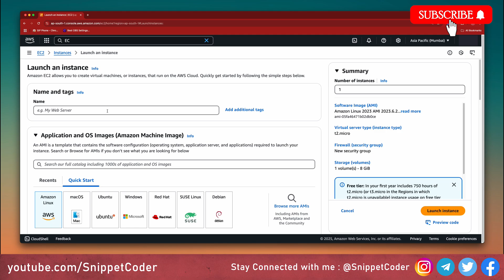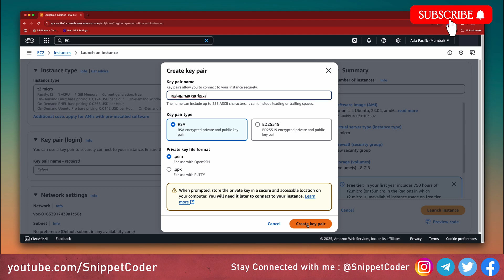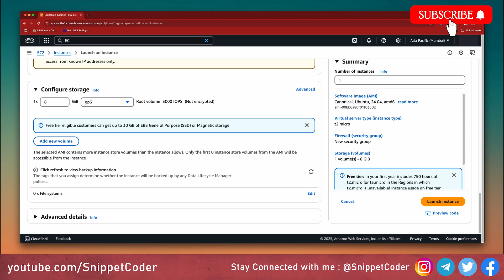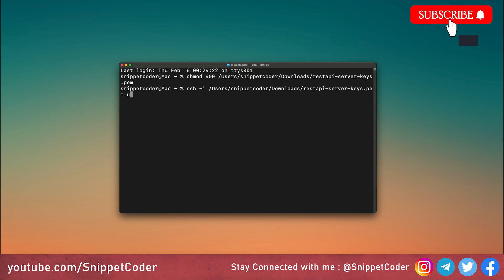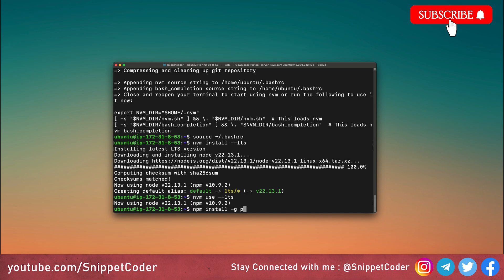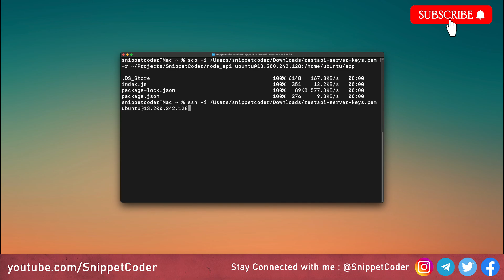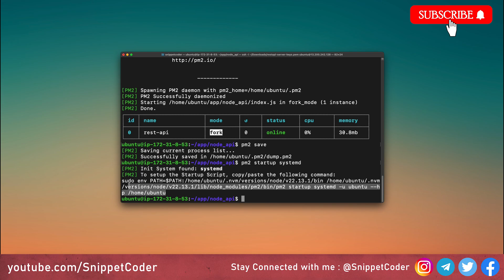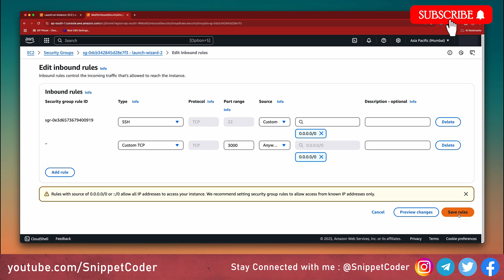Deploy a Node.js API on AWS in 10 Minutes! (Step-by-Step Guide)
In this video we will learn How we can deploy/Host the NodeJS API in AWS EC2 Instance.

⏱TIMESTAMPS
00:00 - Introduction
00:20 EC2 Instance
03:33 Setup Server

Install NodeJS

source ~/.bashrc

Copy Files to AWS

scp -i your-key.pem -r /path/to/local/code ubuntu @your-public-ip:/home/ubuntu/app

📎Packages Used